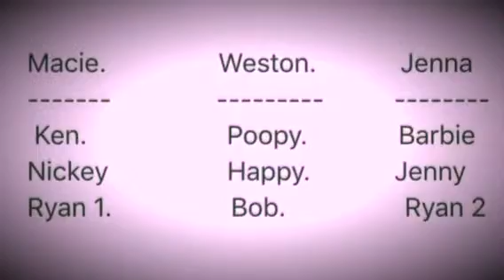Our new theme song